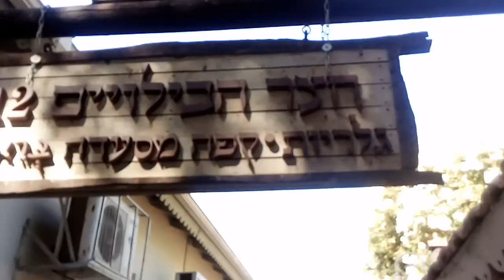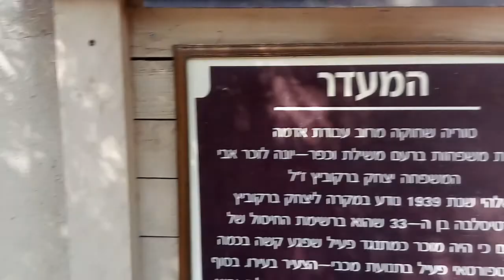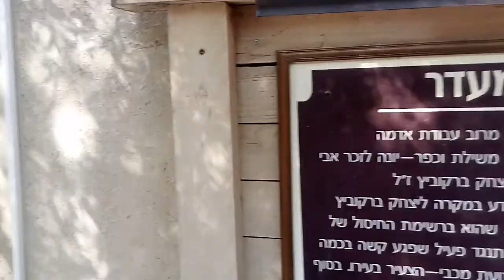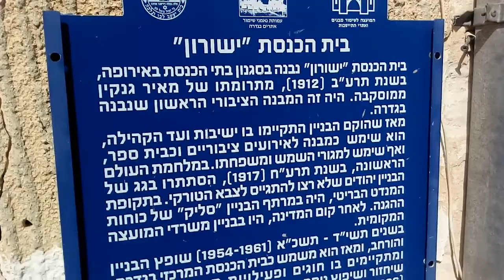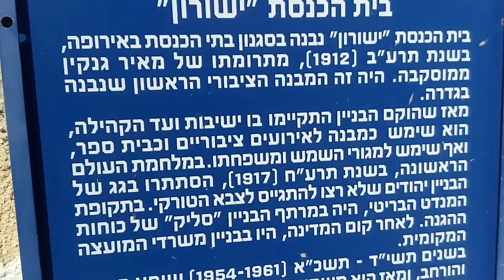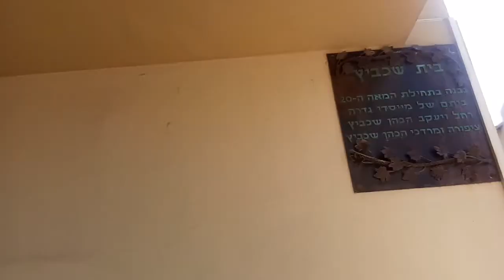טיול מודרך ברחוב הבילויים בגדרה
סיור טיול ברחוב הראשי של גדרה,"הבילויים" בעקבות הראשונים ומבנה הציבור..